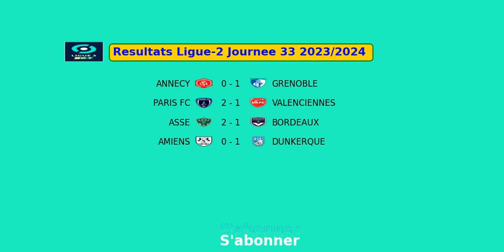Resultats Ligue-2 Journee 33 2023/2024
rodez vs auxerre 2 - 0
pau vs laval 3 - 0
ajaccio vs caen 2 - 1
angers vs troyes 2 - 1
concarneau vs qrm 0 - 0
annecy vs grenoble 0 - 1
paris fc vs valenciennes 2 - 1
asse vs bordeaux 2 - 1
amiens vs dunkerque 0 - 1
guingamp vs bastia 0 - 1